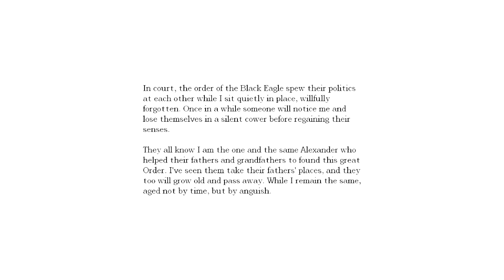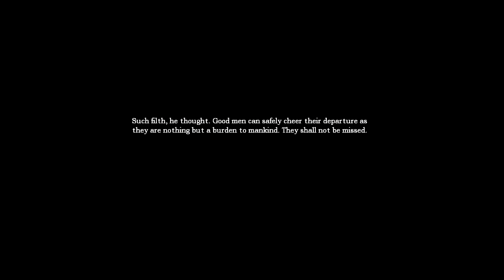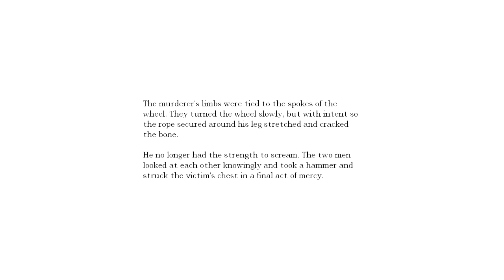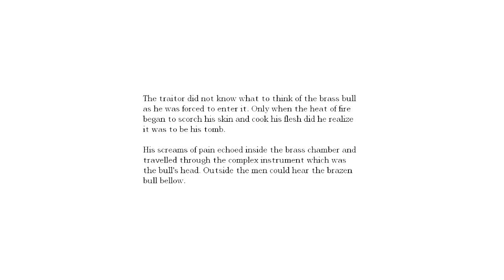Amnesia: The Dark Descent Pt. 13: Paint the Man, Cut the Lines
More torture room searching and orb bit hunting in the choir, plus I spend some time hiding behind pillars, find a thing Agrippa wants, and see a flashback that makes me understand even more why Daniel decided to chug an Amnesia smoothie.